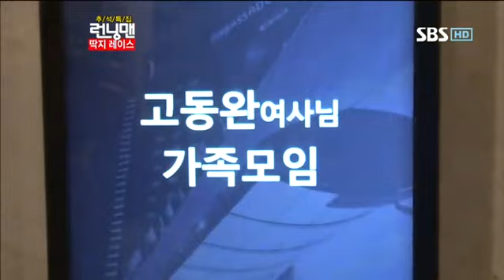일요일이좋다-런닝맨245회-1